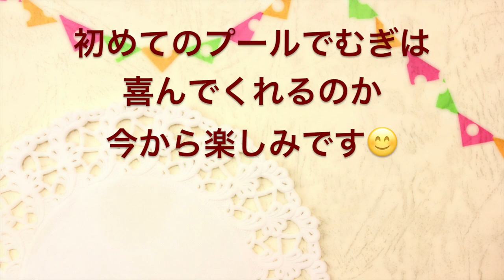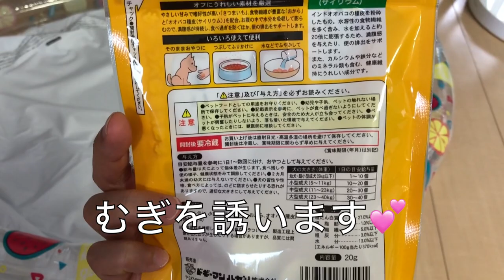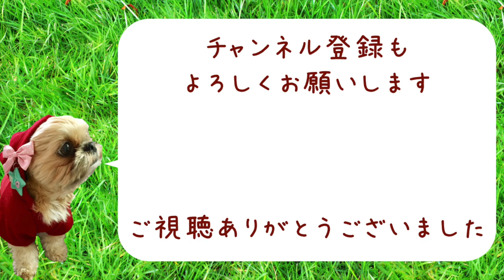【3COINS】プールの予行練習！むぎのエアプール - Image training playing in the pool -【チワワ×シーズー】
初めてのプールに向けて3COINSでプールを買いましたが雨天のため延期することに。
本番に向けて少しでも慣れてもらうためエアプールをしました。
初めてのプールでむぎは喜んでくれるのか今から楽しみです。

チワシー ( チワワ & シーズー ミックス犬 )